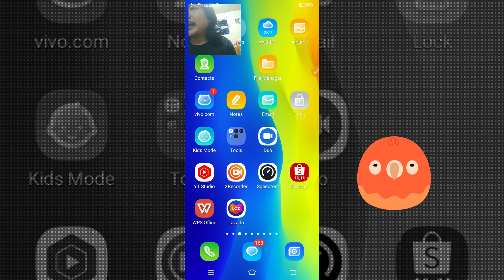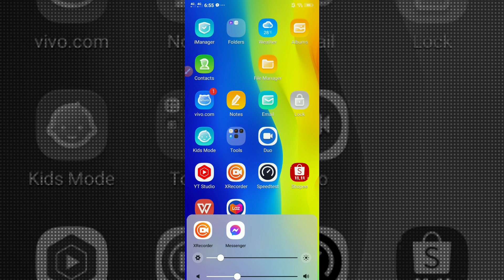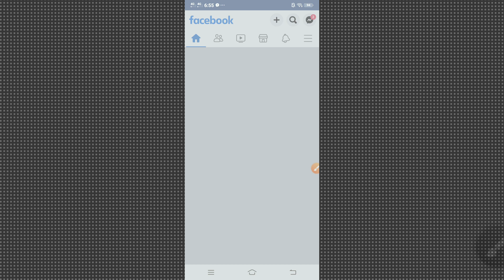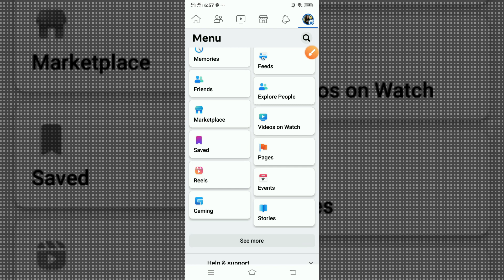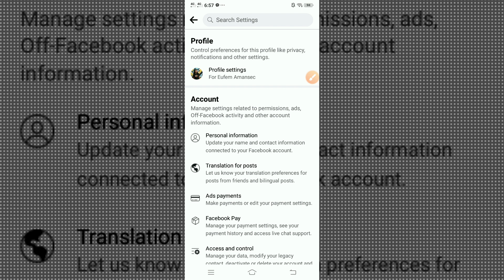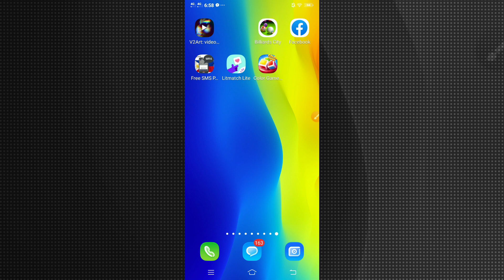HOW TO TURN OFF ONLINE STATUS IN FACEBOOK MESSENGER 2023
Paano mag offline status sa facebook messenger? Halika sa video na ito ituturo ko kung paano i-off ang online status sa facebook messenger. Kung gusto mo ang mga ganitong uri ng mga video, wag mong kakalimutang magsubscribe sa ating mumunting channel. Maraming salamat po.